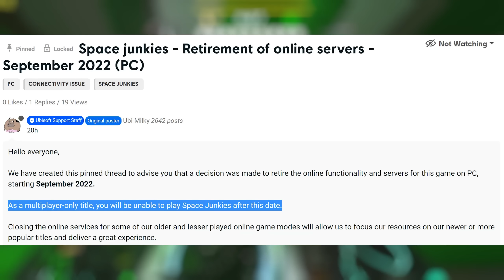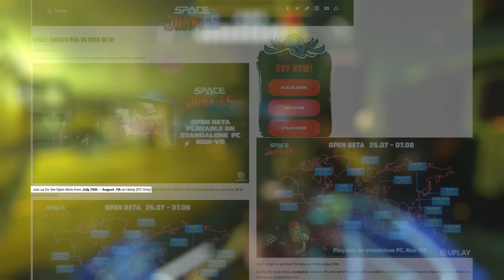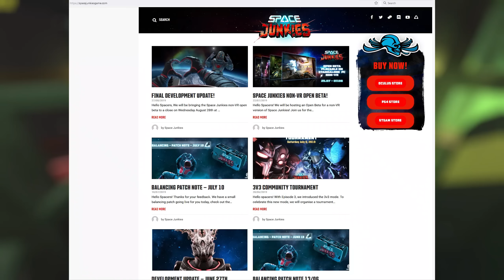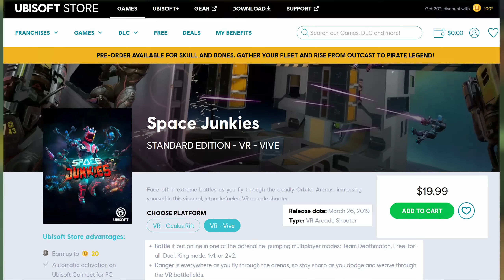This game didn't deserve to die, but Ubisoft KILLED it anyway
Ubisoft is shutting down online multiplayer for a lot of games including Assassin's Creed 3, Brotherhood, Splinter Cell Blacklist and Far Cry 3. This is a look at a game you deserved to try, Space Junkies.

Subscribers have reported YouTube does not notify even with the bell enabled. New uploads will also be announced on twitter, so please follow